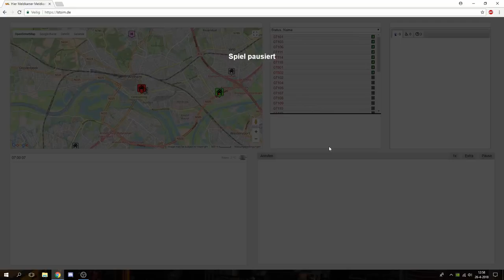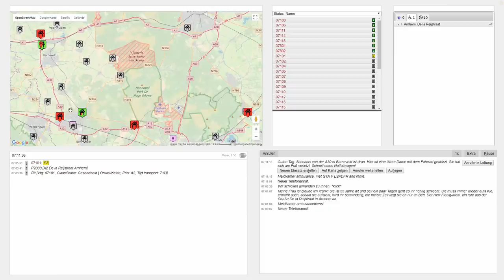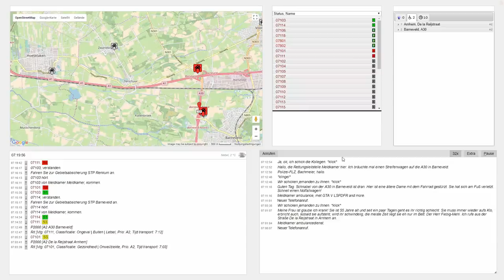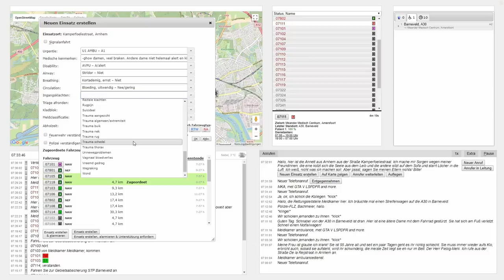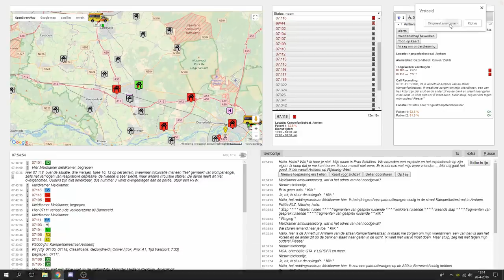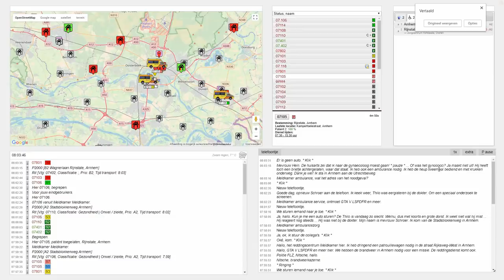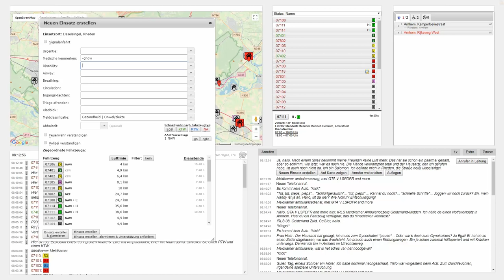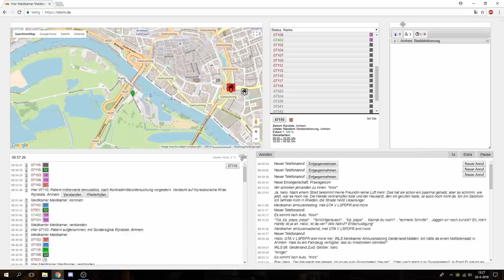Meldkamer ambulancezorg (spel) - Een nieuw realistisch meldkamer spel!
Mijn voertuigen=

- Ambulance = E-Klasse = *privé voertuig!*

- Brandweerauto = *niet meer te krijgen*

HULPMIDDELEN

---SCRIPTS---